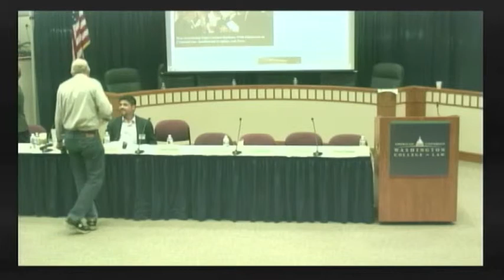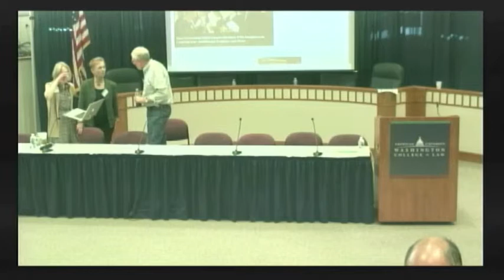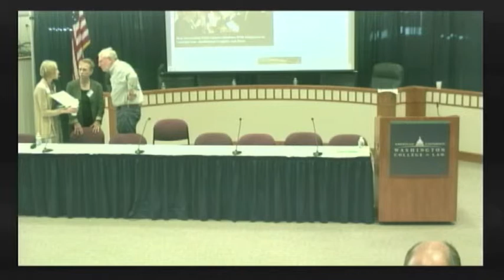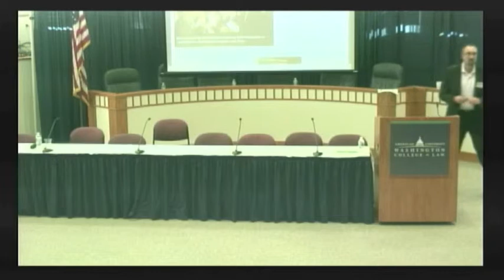The Law and Economics of Copyright Users Rights Event Part 4